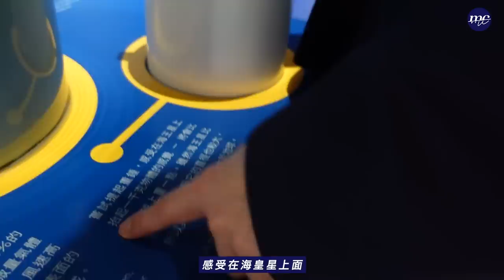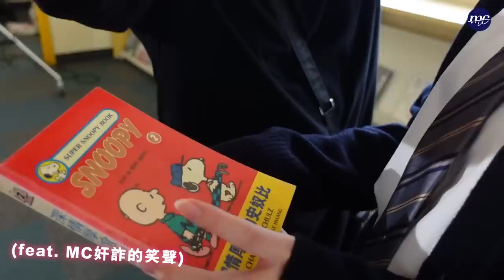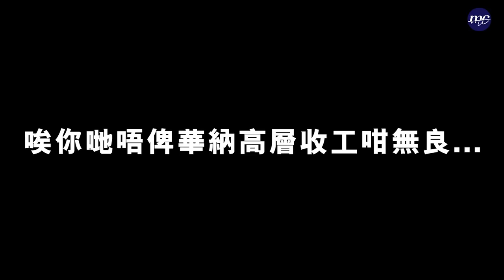【MC VLOG】變身一日學長✨定係一日小學生👦🏻？！🌌世一 VLOG 🪐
MC張天賦 承諾一世《世一（不可一世）》(feat. Kiri T)